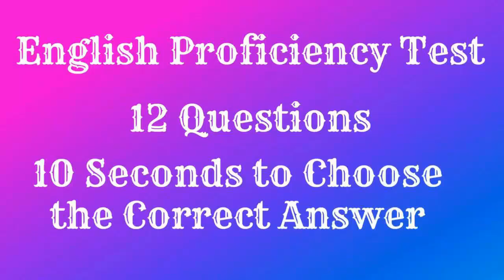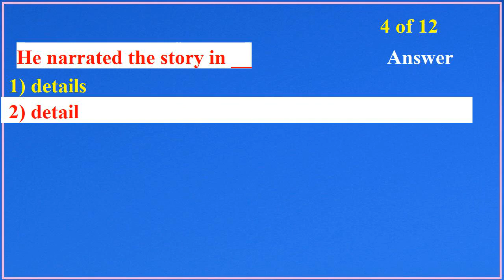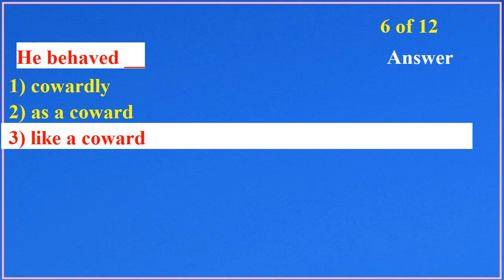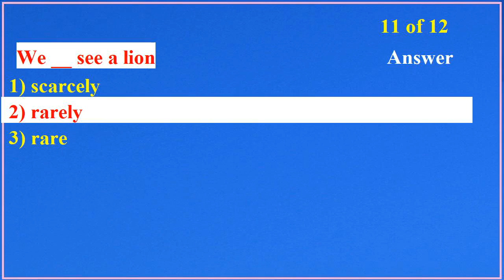AdVerbs - English (Grammar) - Test 1